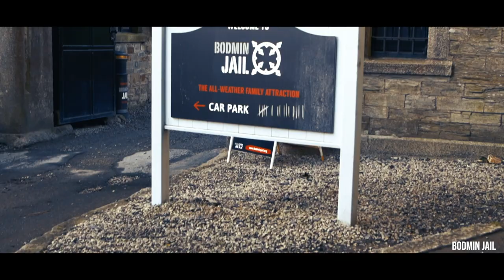Bodmin Advert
A promotional video to look at the activities and attractions around Bodmin.